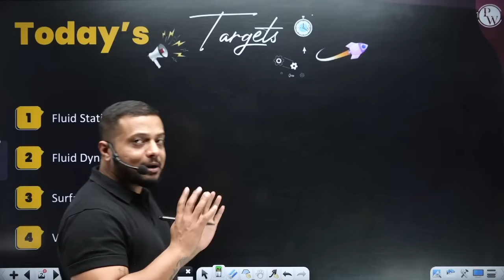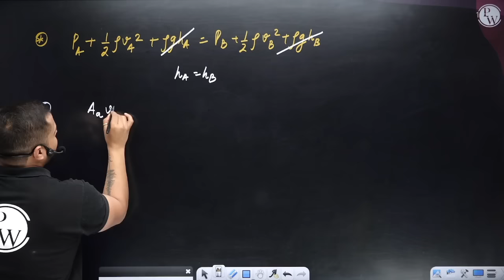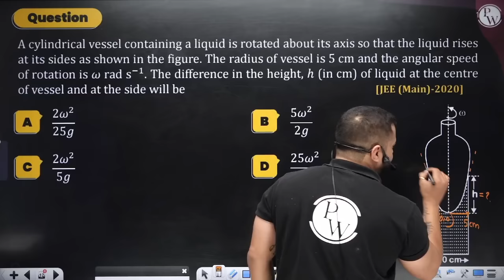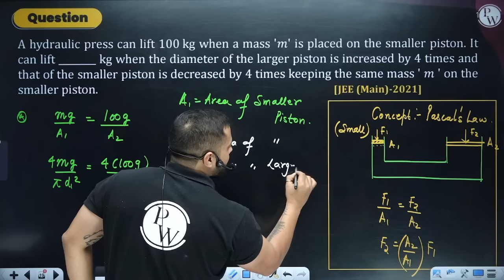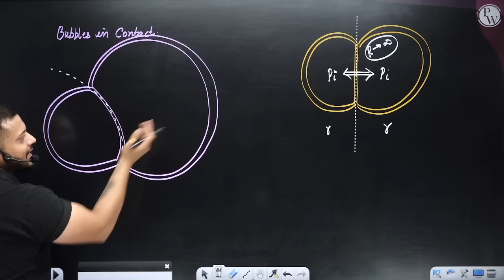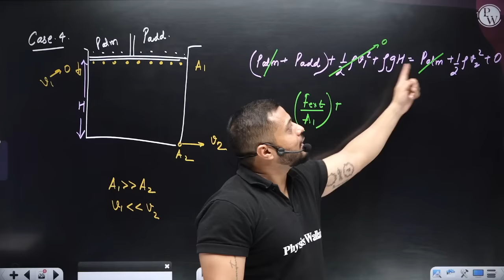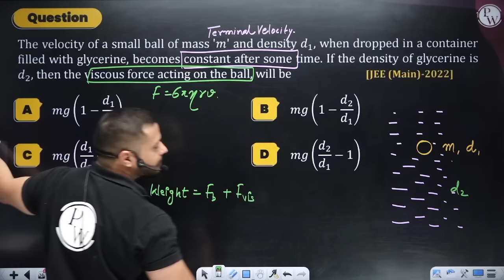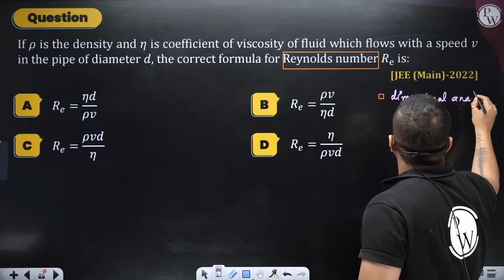Mechanical Properties of Fluids - Most Important Questions in 1 Shot | JEE Main